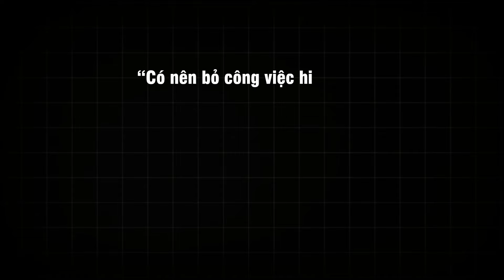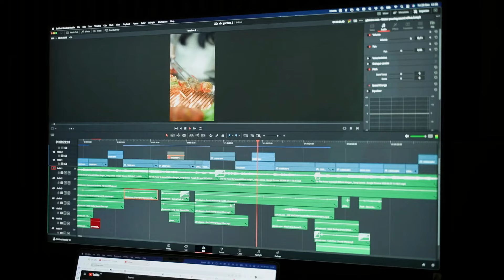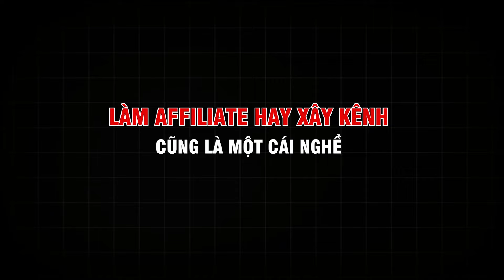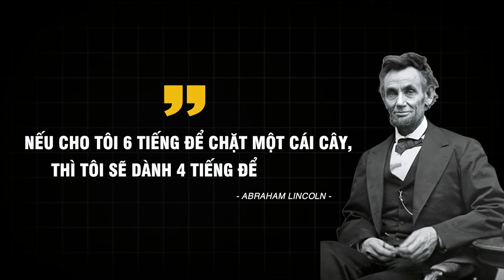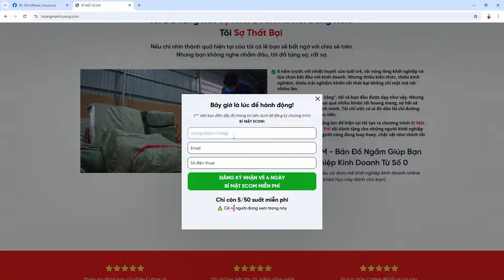Làm affiliate kiếm tiền: Đừng vội bỏ việc để làm affiliate khi chưa xem video này | Hoàng Mạnh Cường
Có nên bỏ công việc hiện tại để làm affiliate, xây kênh affiliate, kiếm tiền affiliate hay không. Nhiều người đặt câu hỏi liệu làm affiliate có thể tạo ra thu nhập ổn định ngay từ đầu không? cách làm Affiliate marketing cho người mới bắt đầu cần có thời gian để học và rèn luyện kỹ năng như livestream, chỉnh sửa video, và xây dựng kênh.
Bạn không nên vội vàng bỏ công việc hiện tại. Hãy duy trì công việc đó trong khi dành ra thời gian buổi tối hoặc cuối tuần để học hỏi và trau dồi kỹ năng cần thiết cho việc làm affiliate. Thành công không đến ngay mà cần quá trình rèn luyện, từ vài tháng đến nửa năm, nhưng khi bạn đã nắm vững các kỹ năng, bạn có thể tạo ra nguồn thu nhập bền vững.
Người mới bắt đầu xây kênh kiếm tiền affiliate Tiktok, affiliate Shopee hãy đầu tư vào việc học, tham gia các khóa miễn phí, và tận dụng thời gian để phát triển kỹ năng làm affiliate, giúp bạn tiến xa hơn trong sự nghiệp.
Chương trình bí mật Ecom chia sẻ kiến thức kinh doanh, bán hàng online, chia sẻ cách làm affiliate marketing cho người mới bắt đầu.

XEM THÊM
Các video về BÁN HÀNG ONLINE khác của Hoàng Mạnh Cường Topmax:
Cách đăng ký bán hàng trên shopee cho người mới 2024: Tạo Shop, thiết Lập Shop, Đăng Sản Phẩm
Chiến lược kinh doanh, marketing đột phá 2024 dành cho người ít vốn trên Tiktok, Shopee
3 Ngách bán ít lãi nhiều - Cơ hội vàng kinh doanh online cho người mới bắt đầu
5 Tiêu chí lựa chọn sản phẩm, nguồn hàng, thị trường ngách bán hàng online trên Shopee Tiktok Phần 4
[Cực hay] cách làm video tiktok lên xu hướng triệu view, chỉ cần 1 thay đổi nhỏ

KINH DOANH ONLINE & PHÁT TRIỂN BẢN THÂN
Kết nối với Hoàng Mạnh Cường :